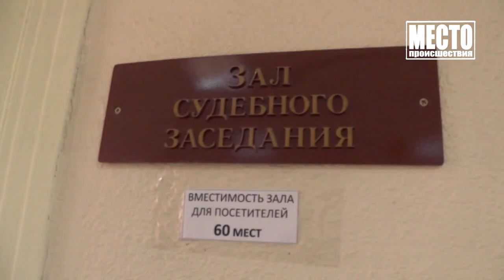Молодой отец украл деньги с карты Приговор Место происшествия 27 08 2021